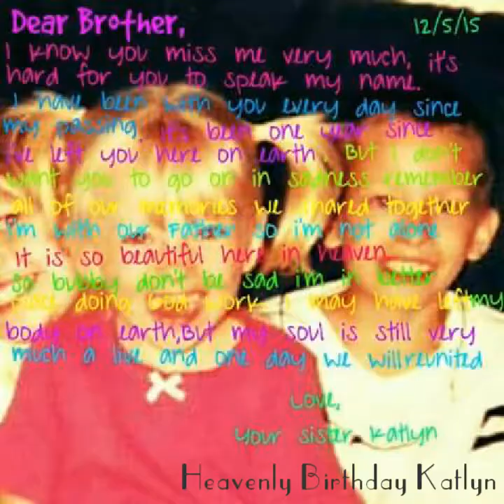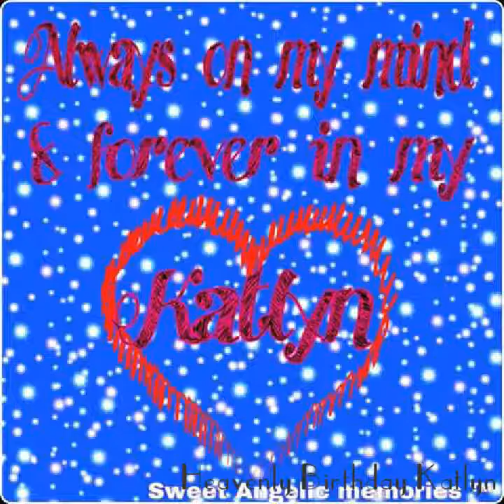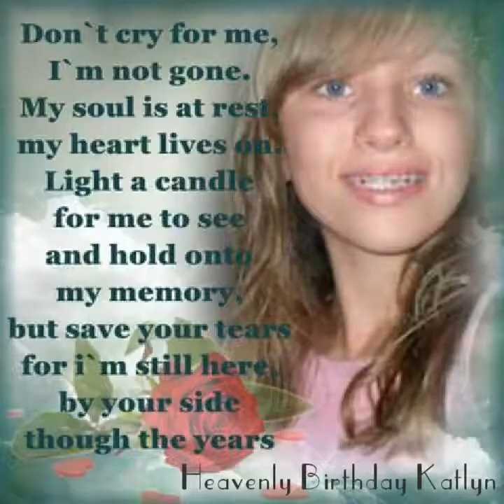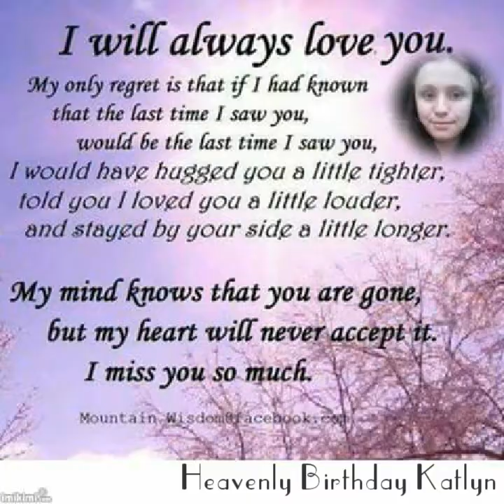Katlyn Ann Marie Burton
Katlyn 3rd Birthday in heaven